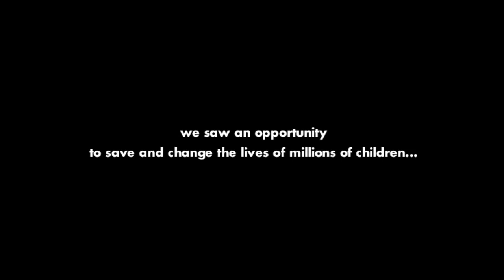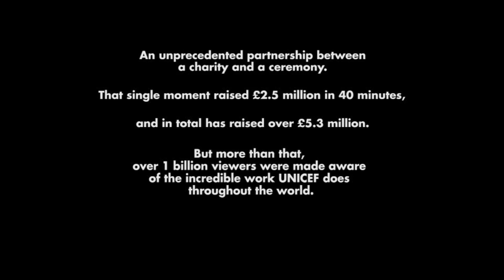UNICEF at the Glasgow Commonwealth Games